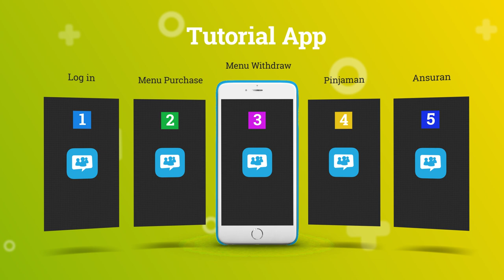Promo Aplikasi Keuangan || 20003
JASA PEMBUATAN VIDEO PROMO
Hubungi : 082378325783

- Bebas Request Style/Warna Background
- Bebas Request Music Background
- Bebas Request Sound effect
- Bisa Pakai VO
- Bisa Request Effect Animasi/Motion
- dll